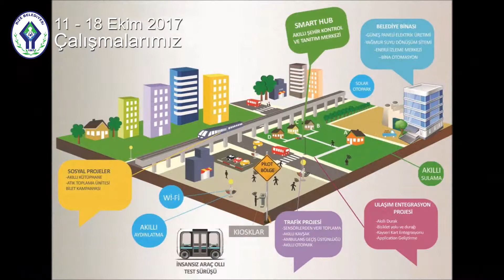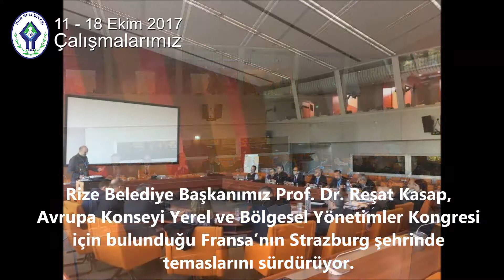HAFTALIK ÇALIŞMALARIMIZ 11 - 18 EKİM 2017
Rize Belediyesi 11-18 Ekim haftalık çalışmalar